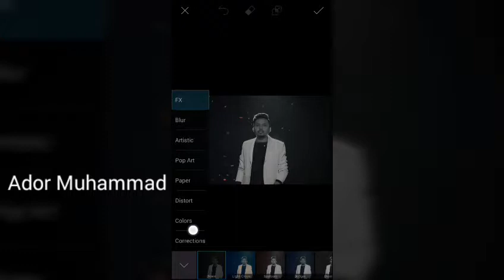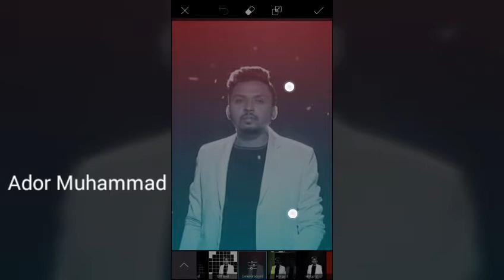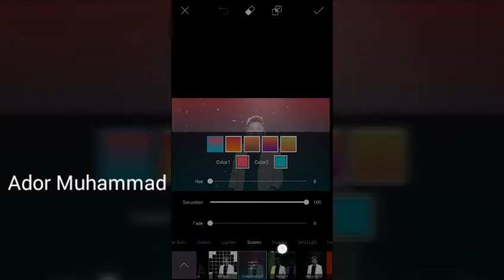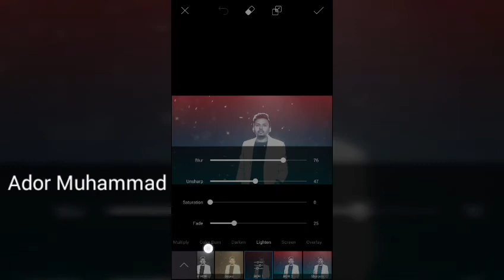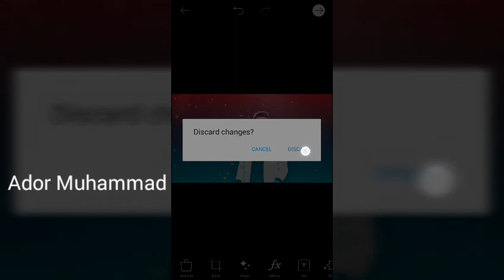LOW LIGHT Effect - Editing toutorials | PicsArt Edit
LOW LIGHT Effect  Photo Editing toutorials

hey Guyz iam AdorMuhammad     ..  share Picsart  picture  edit ideA
Picsart  is very Useful  picture Editor  App  and  iam  uploding simple picart idea  everyone  try this steps  and such a new and  beautiful  effect  on your  picture

a new tutorial

Music  ➤ fashion show

…ANTI-PIRACY WARNING ...
This content is Copyright to AdorMuhammad. Any unauthorized, redistribution or re-upload is strictly prohibited of this material. Legal action will be taken against those who violate the copyright